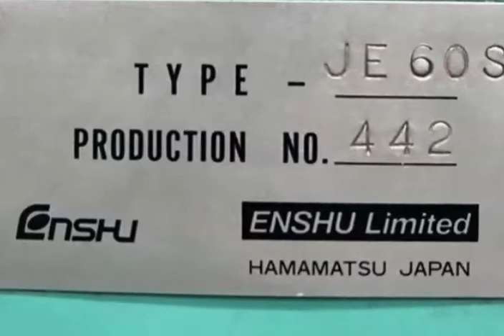🇯🇵Horizontal ปีและคอนโทรลใหม่ๆ มีให้ชม 5 ตัวจ้า🇹🇭 เปิดขายที่ราคาพร้อมใช้งาน 585,000 บาท ราคาไม่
🇯🇵Horizontal ปีและคอนโทรลใหม่ๆ มีให้ชม 5 ตัวจ้า🇹🇭
ราคาไม่รวมหม้อแปลง ขนส่ง และติดตั้งที่โรงงานลูกค้า
"Enshu" Cnc Horizontal Machining Center
Model  JE-60S
Year  2005
Control  Fanuc 18i-MB
Table  400×400 mm
Spindle   Bt-40
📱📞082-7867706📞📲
(line)yoye529(line)